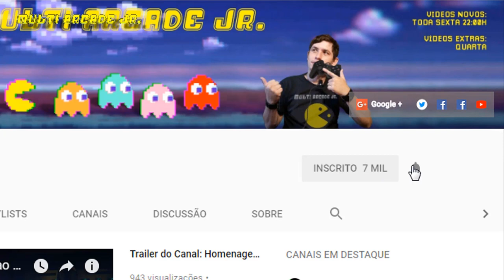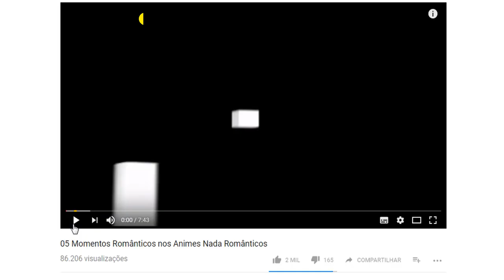TUTORIAL - Removendo a Trava de Região do Super Nintendo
Neste vídeo eu fiz um tutorial de remoção da trava de Região do meu Super Nintendo, espero que possa ajudar vocês

TAGS EXTRAS:
Multi Arcade Jr
MultiArcade Jr
multiaradejr
"Porque nunca é tarde para recordar" Canal voltado para jogos e videogames antigos, coleções, fliperama, animes, desenhos e outras coisas relacionadas. A Nostalgia começa aqui.
trava de região, jogos do super famicom, jogo japonês, cartucho japonês, nintendo, super nintendo, super nintendo destravado, jogos de super nintendo, rodando qualquer cartucho no super nintendo,
2014/2015, 2016, 2017, 2018, ps2, psp, ps3, atari 2600,
USB, everdrive, captura dos games, Games, detonados, tutoriais,